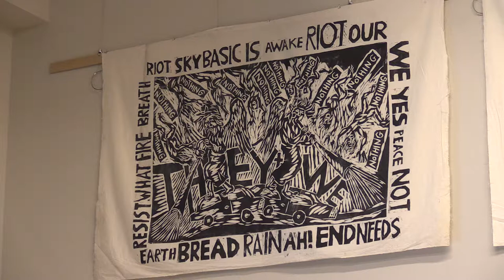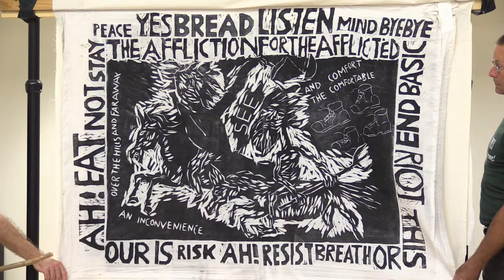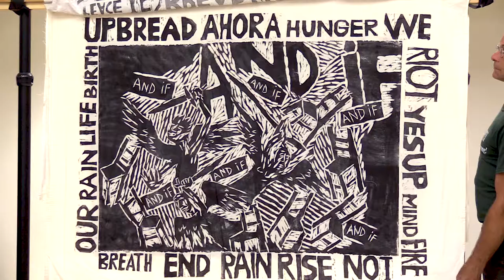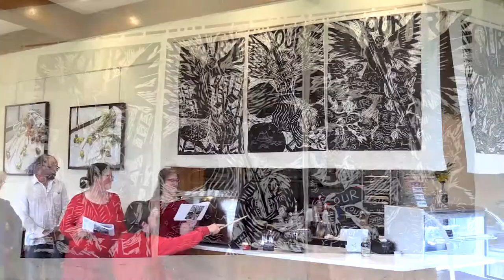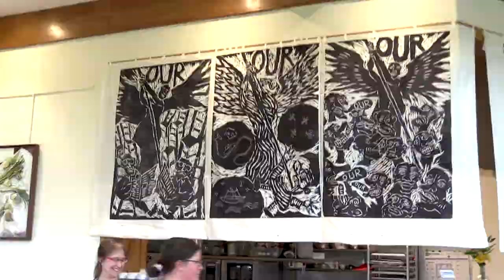POST-APOCALYPSE FOR 3/4 EMPIRE + IMPLEMENTATION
Bread and Puppet Performance/Demonstration of Peter Schumann's  Durer Apocalypse-inspired woodcuts by Puppeteers.  Introduction & Fiddle Lecture by Schumann presented at Highland Center for the Arts, Greensboro, Vermont  - May 20, 2018.